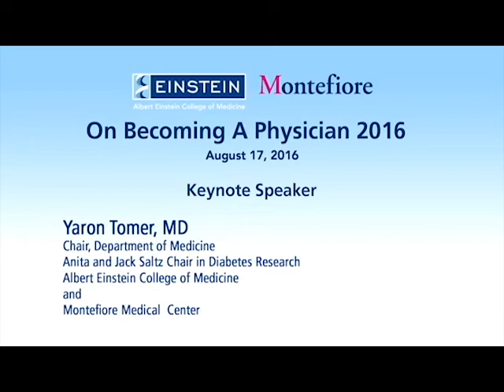Dr. Yaron Tomer Delivers Einstein's 2016 White Coat Ceremony Keynote Address to the Class of 2020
On September 18, Dr. Yaron Tomer, Chair of Medicine at Einstein-Montefiore and Anita and Jack Saltz Chair in Diabetes Research, delivered Einstein's 2016 White Coat ceremony keynote address to the class of 2020. As first-year medical students receive the white coat of the professional healer, they embark on a path with a shared purpose — saving lives and helping people